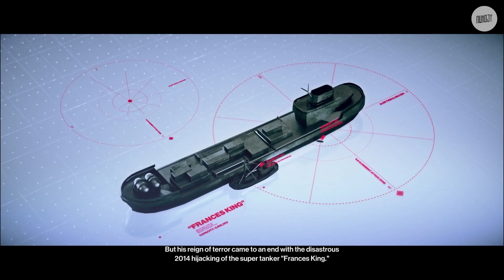Hitman Walkthrough & Gameplay 60 FPS (India - Chasing A Ghost)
Hitman Walkthrough & Gameplay 60 fps

Story Line
00:06 - Prolog
02:54 - Way to Mission Story Broad Stroke
03:42 - Mission Story Broad Stroke
04:06 - Disguise as security
05:22 - Destroy the evidence
05:50 - Infiltrate Dawood Rangan's Apartment
06:34 - Disguise as the painter
07:05 - Meet Dawood Rangan
07:59 - Work onthe portrait
08:27 - Watch Dawood Rangan Being Eliminate
10:00 - Mission story our man in mumbai
10:20 - Follow The Kashmirian
11:49 - Insvestigate and Recalibrate the Kashmirian Sniper
12:08 - Infiltrate the foreman office disguise as hi,
15:21 - Report to the guard
15:56 - Follow the guard and wait vanya
18:15 - Talk to vanya and wathch her being eliminate
19:17 - Mission story Homecoming
19:36 - Follow The Kashmirian
21:03 - Disguise as The Kashmirian
22:42 - Meet and follow The Kashmirian's escort
23:30 - Talk to The Maelstrom and Eliminate him

Location : India, Mumbai - Chasing A Ghost
Mission : Eliminate Vanya Shah, Dawood Rangan, The Maelstrom / Wazir Kale

Mission Story : Broad Stroke, Our Man in Mumbai, Homecoming